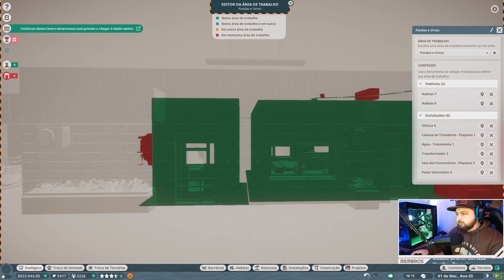Gerenciando o Zoológico | Planet Zoo #22 | Gameplay pt br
Gameplay de Planet Zoo em Português PT-BR no PC.